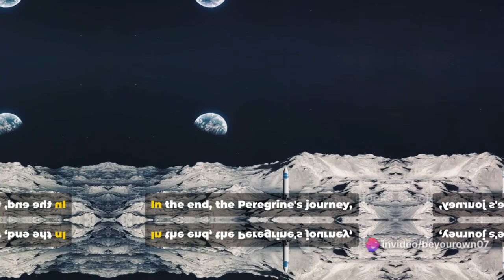Space Crisis: Peregrine Lander Fails, Human Remains Headed for Earth Impact! 🌌🚀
In this intriguing video, we delve into the fascinating story of the Peregrine Lunar Lander's failed mission and explore the profound implications it holds for space exploration. Join us as we uncover the challenges faced by this groundbreaking project, and the lessons we can learn from its setbacks. Discover the environmental considerations involved in space travel, and how they shape the future of our exploration beyond Earth. Don't miss out on this thought-provoking discussion.

OUTLINE:

00:00:00 A Journey into the Unknown
00:00:32 The Tragic Twist of Fate
00:00:50 The Peregrine's Mission
00:01:08 Controversial Decisions
00:01:27 The Catastrophic Failure
00:01:50 The Crash Course
00:02:08 Implications and Challenges
00:02:28 Lessons Learned
00:02:43 The Future of Lunar Exploration
00:03:02 A Blip in the Timeline
00:03:26 The Spirit of Space Exploration
00:03:38 Shaping Public Opinion
00:03:52 Balancing Progress and Preservation
00:04:05 The Peregrine's Legacy
00:04:31 The Collective Journey